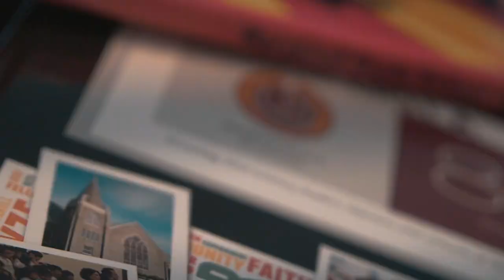My last Football game as a Senior Punahou vs St.Louis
Hi, guys! It was a fun run for our Buff N Blu football team. I enjoyed every second of it. I'm so thankful to got to Punahou Enjoy!